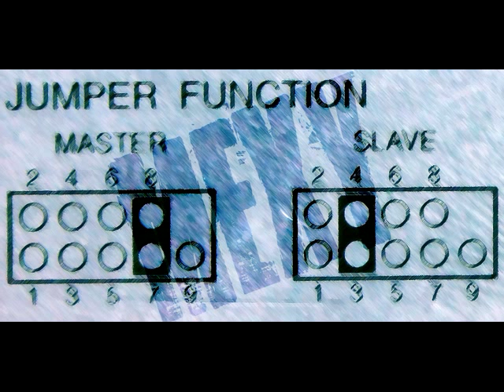Chris Newby - Bodyflow (Pirate Radio Edit) (1997)